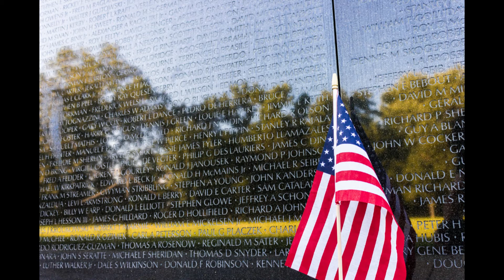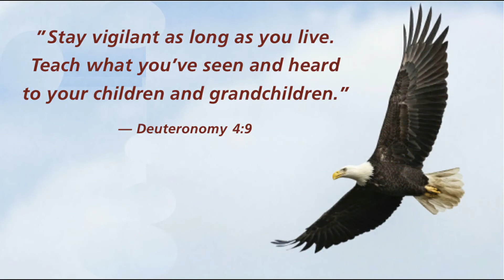American Minute for November 13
The Viet Nam Memorial was dedicated on this day in 1982.